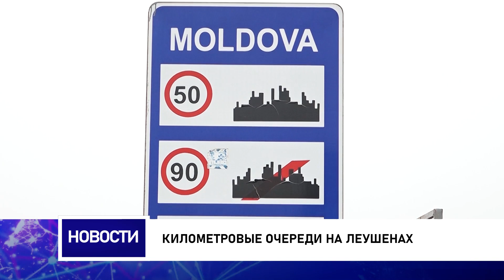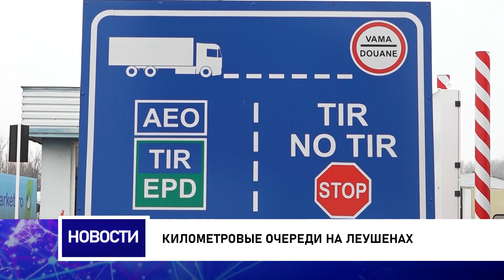Километровые очереди на Леушенах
На Леушенской таможне - километровые очереди из грузовых машин. По словам дальнобойщиков, фуры могут стоять без движения более суток. В очередях простаивают и груженые машины, и те, кто идет порожняком. Водители говорят что раньше пустые фуры проходили намного быстрее. Многие сталкнулись с таким впервые.